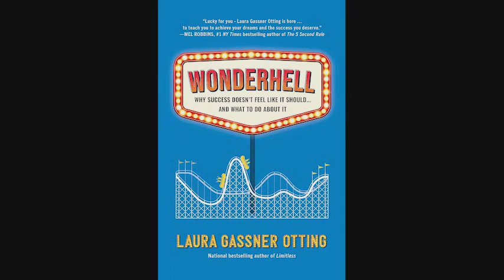Wonderhell Porqué el éxito no se siente como debería. Laura Gassener Otting. Resumen en 15 minutos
En lugar de que el éxito te traiga felicidad, te genera un mayor hambre de lograr algo aún más grande. Y con ese deseo también viene la incertidumbre, las dudas, la ansiedad y el estrés.

En otras palabras, el éxito es algo maravilloso... pero también es un infierno. Bienvenidos al infierno de las maravillas.

Wonderhell es ese espacio en tu psique donde la carga de tu potencial recién descubierto se deja caer, desempaqueta su mochila y pregunta: ¡Oye, tú! ¿Qué tienes para mí?

Al vivir en una sociedad ambiciosa y orientada a los resultados, a menudo caracterizamos erróneamente las emociones turbulentas que rodean el éxito, considerándolas un “mal necesario”, un subproducto del ascenso de uno a la cima. Tendemos a pensar que sólo necesitamos sobrevivir estos momentos difíciles, agarrarnos de las uñas y de alguna manera superar estos efectos secundarios estresantes y no deseados de nuestro éxito. Nos torturamos con un diálogo interno interminable: esto lo puedo manejar. ¿Puedo manejar esto?

Pero estamos equivocados.

Aprender a vivir en este nuevo potencial puede ser más emocionante que agotador. Emociones como el miedo, la ansiedad y el desamor no son daños colaterales, hondas y flechas que deban ser absorbidas, tragadas, silenciadas y dejadas a un lado. Más bien, cada emoción es un portal que nos muestra qué más podemos hacer, si en cambio reconocemos que al otro lado de este maravilloso infierno que tanto deseábamos hay otro y otro y otro. . . pero sólo si decidimos aceptarlo.

Si te ha gustado este resumen del libro en 15 minutos cómpralo para apoyar al autor y la editorial que lo han hecho posible